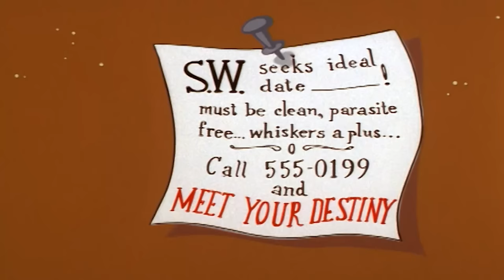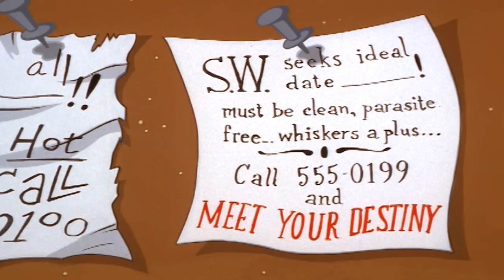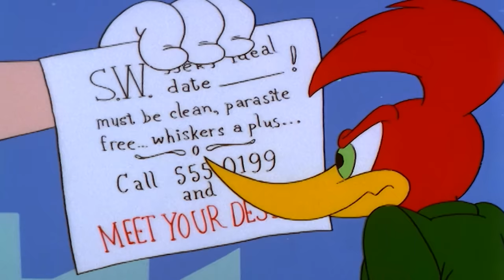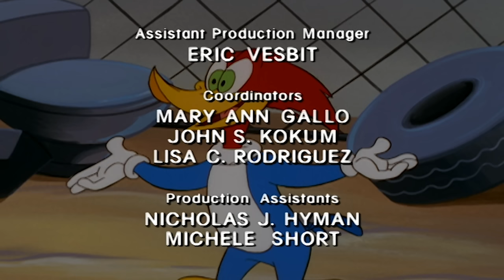Woody takes care of Buzz | Woody Woodpecker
Buzz tries to steal from Woody but it backfires.